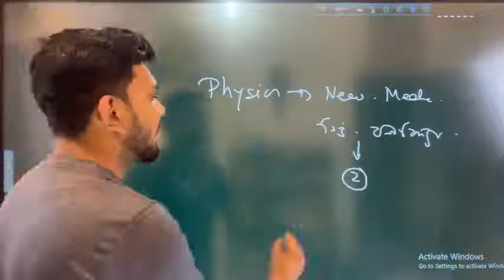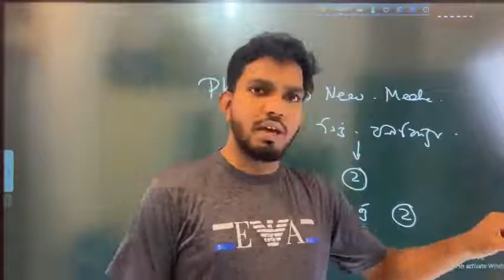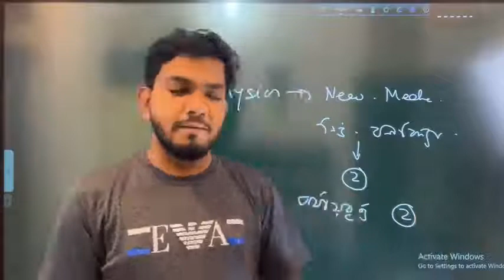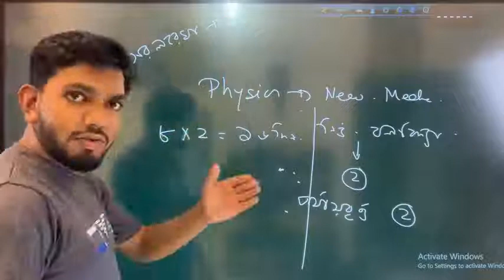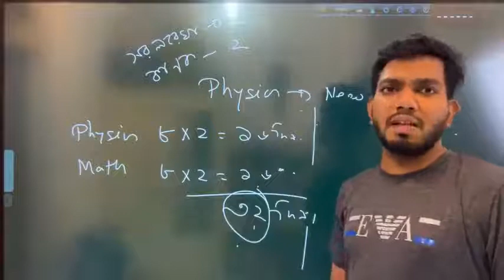How to take best preparation for HSC.Konock Srabon